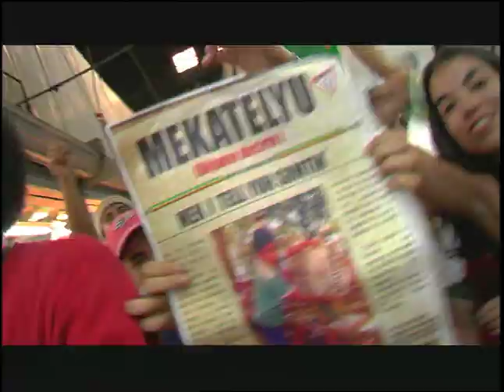Mekatelyu - No Aceptes